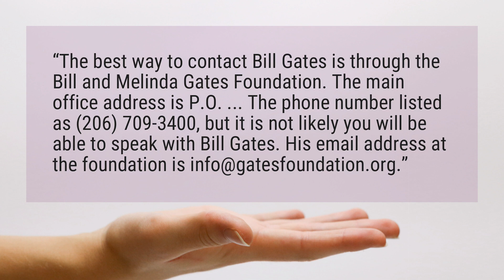Can I contact Bill Gates?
“The best way to contact Bill Gates is through the Bill and Melinda Gates Foundation. The main office address is P.O. ... The phone number listed as , but it is not likely you will be able to speak with Bill Gates.